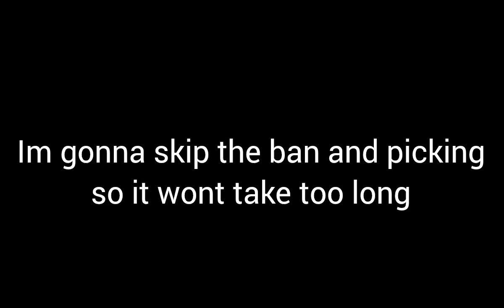THIS ZILONG BUILD IS CRAZY! (Mobile Legends Bang Bang)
its Slayed Playz thankyou so much for supporting really appreciated ill try my best to make my content better!

PLAY WITH ME IN MLBB

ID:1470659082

if u wanna play with me in mlbb u can add me ofc ill accept your request

(tags)